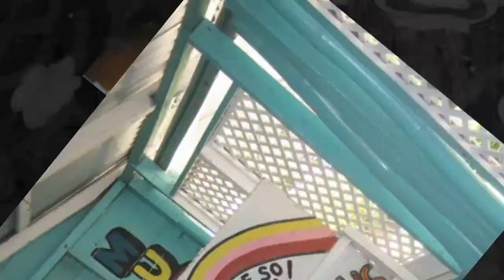Rasta Ciccio in Port Antonio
Be well and come back soon my friend!